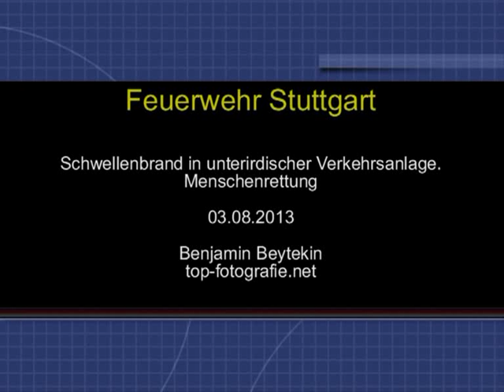Stuttgart FD / Feuerwehr Stuttgart: FIRE UNDERGRD. TRAINSTATION - RESCUE TRAPPED MAN, 1993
Stuttgart FD: track fire between two underground train stations. Rescue of a trapped train driver. Heavy smoke conditions around the area. 8-3-93

Feuerwehr Stuttgart: Feuer von Schwellen zwischen zwei unterirdischen Haltestellten der S-Bahn Stuttgart. Hier die S-Bahnhaltestelle Schwabstraße, wo ein Lokführer gerettet wird. 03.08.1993

Units / Einheiten:
2/11-1, LZ-2
1/1, 1/46-1
4/46-1, 4/94-1
5/65-3 AB-A
3/7, 7

4 ambulances, 1 physician car, EMS Chief / 4 RTW, 1 NEF, EvD